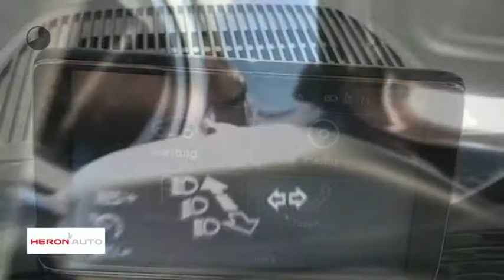Volkswagen up! 1.0 60PK 3D BMT Move up! Navi Airco Cruise controle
Energielabel: A

Merk: Volkswagen
Model: up!
Type: 1.0 60PK 3D BMT Move up! Navi Airco Cruise controle
Bouwjaar: 2013
Vermogen: 60 kW
Cilinderinhoud: 999 cc
Aantal cilinders: 3
Brandstof: benzine
Uitstootklasse: euro 5
Transmissie: handgeschakeld
Gewicht (leeg): 840 kg
Carrosserievorm: hatchback (3 drs)
Kleur: zwart

Accessoires:
* 12 Volt aansluiting voor
* Bagageruimte afdekking
* Cruise control
* Dubbeltonige claxon
* Easy Entry
* Elektrische lichtbundelhoogteverstelling
* Gereedschapset
* Groen warmtewerend glas
* Halogeen koplampen
* Metallic lak
* Middenconsole met een bekerhouder voor en een achter
* Mistachterlicht
* Mistlampen vóór
* Parkeerlicht
* Passagiersairbag uitschakelbaar
* Standaard lak
* Stoffen bekleding "Structure"
* Stoffen hemelbekleding
* Stuurbekrachtiging
* Thorax airbag
* Toerenteller
* Verwarmbare achterruit
* NAP
* Energielabel A
Omschrijving:
1e eigenaar - afneembare trekhaak incl. twinny load.Dit betreft een rijklaarprijs, dus inclusief afleverkosten en 6 maanden BOVAG, Das Welt of Audi Selectie Plus garantie. Bij ons kunt u zelf kiezen hoe u een auto afgeleverd wil hebben. Vraag naar de voorwaarden. Voor informatie over een gebruikte Volkswagen, Audi, Seat of ŠKODA  kunt u contact opnemen Met Edo Visser via 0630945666 of Eric Bot via 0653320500. Voor een gebruikte Volkswagen Bedrijfswagen kunt u contact opnemen  met Gerben Stortenbeker 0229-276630. Geadverteerde prijzen van bedrijfswagens zijn Excl. BTW./ Kosten rijklaar maken.

Aanbieder: